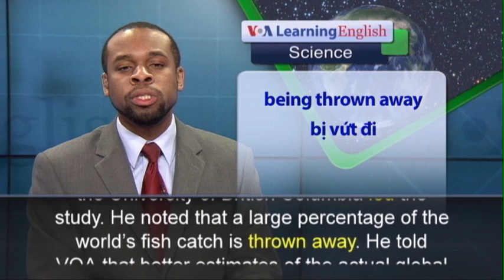Phát âm chuẩn - Anh ngữ đặc biệt: Underreported Fishing (VOA)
The amount of fish being caught worldwide is much larger than has been reported. And that could mean serious problems for the environment and nations that depend on fisheries.  A new estimate places the world fish catch at 109 metric tons. That is 32 million tons higher than the yearly totals governments have been reporting. The same report notes that the world’s fish catch has been shrinking since the late 1990s. Countries report their industrial catches to the United Nations Food and Agriculture Organization. But they do not report other kinds of fishing. This includes that fishing done for recreational and individual food and the catches of small commercial fisheries, known as artisanal fisheries.  Daniel Pauly of the University of British Columbia led the study. He noted that a large percentage of the world’s fish catch is thrown away. He told VOA that better estimates of the actual global catch will help ensure there will be enough fish in the future. He added that fish catches have been decreasing since 1996.  The researchers also found ways that the world’s fisheries are changing. It found that fishing fleets of larger nations are catching fish in the waters of developing countries more and more. Daniel Pauly said he was surprised by the amount of fishing done by foreigners in competition with local fishers. He said many European and Asian fishing boats are operating in waters off the coast of West Africa, for example. The online journal Nature Communications published the findings.